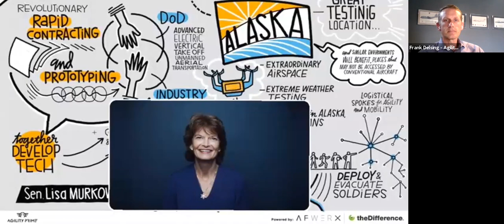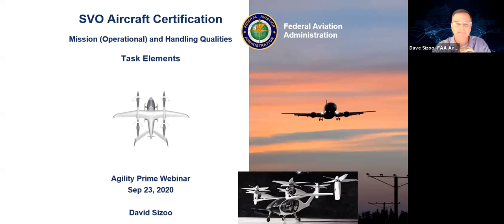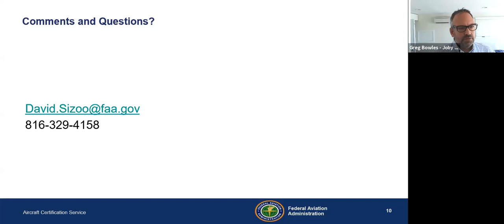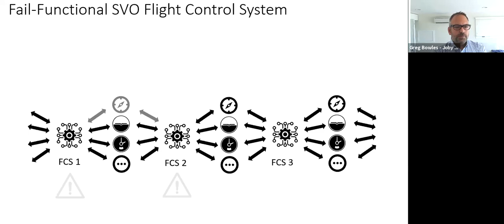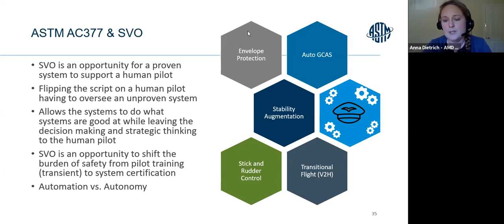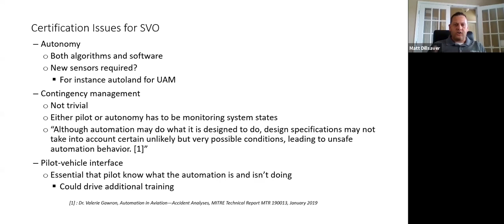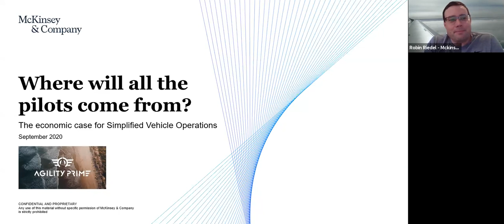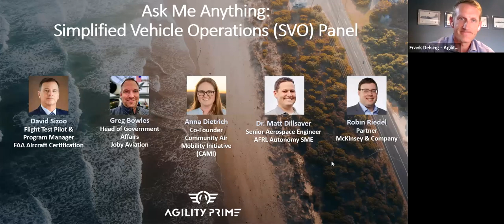Autonomy Special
We do this with an approach that combines startup urgency with the largest pool of motivated talent in the world to uncover opportunities to improve Air Force capabilities, connect and engage the right stakeholders, and facilitate outcomes.